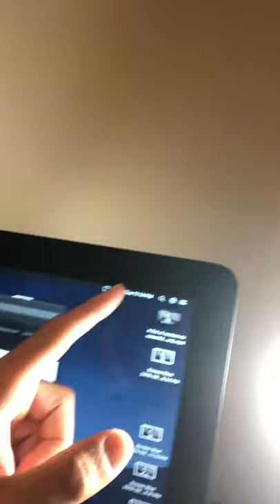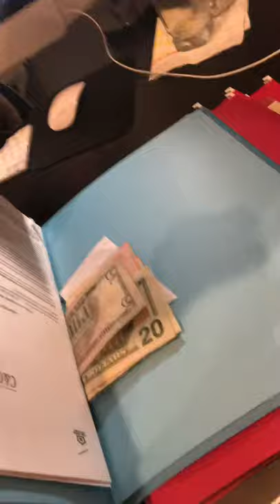The TRUTH about being a CEO - Behind the scenes of Jason’s life